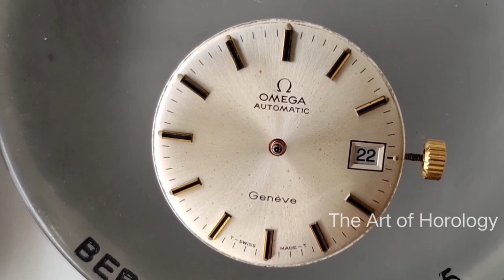Omega Automatic Vintage #565 (1960s) Restoration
Omega 565 Caliber
Features

Automatic
sweep second
date: quickset by repeated pulling the crown

Data
Dm= 27.9mm, Do= 28.4mm
H= 5.05mm
F= 1.8mm
T= 2.2mm
24 jewels
f = 19800 A/h

Hands
1.50 x 0.80 x 0.18mm

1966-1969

565: 24 jewels, quickset date

Omega Watch Co Swiss, 24 Jewels; Incabloc

Movement Service...
Proper Oiling...
Time Calibration...
Case and Glass Polishing...
Crown and Strap Changing...